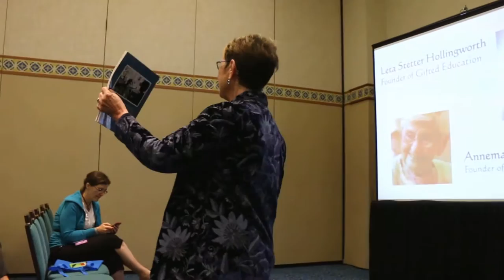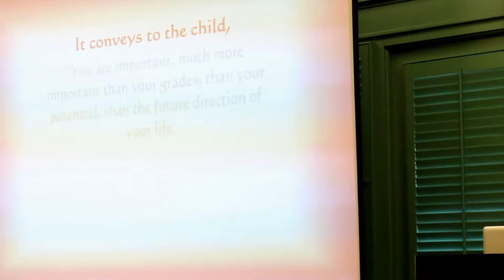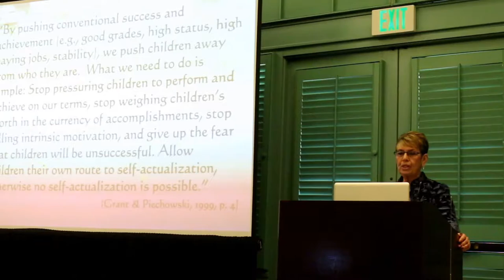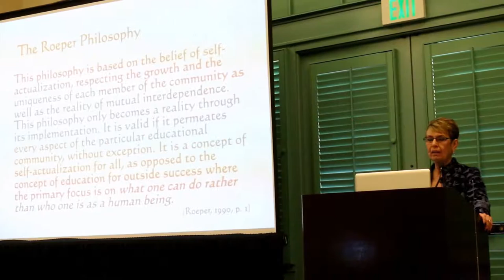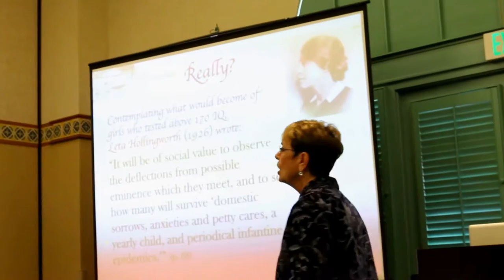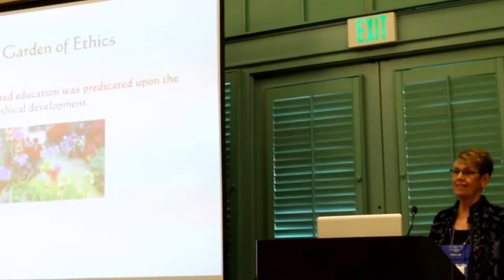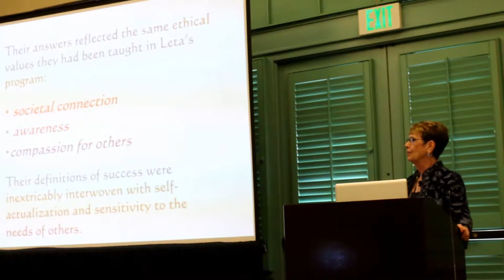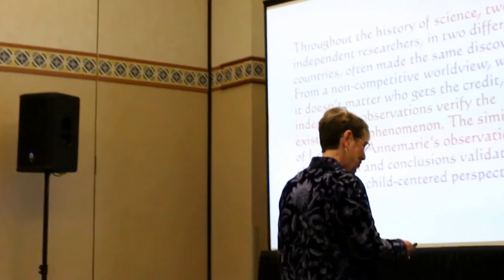Linda Silverman - Two Hearts in a Garden of Ethics: Leta Hollingworth and Annemarie Roeper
Presented at NAGC 2016 Conference